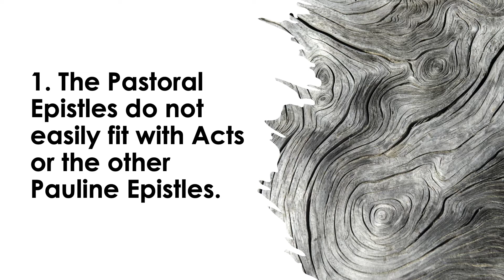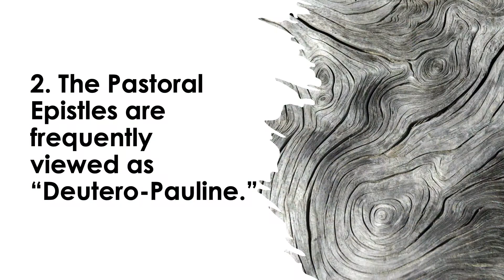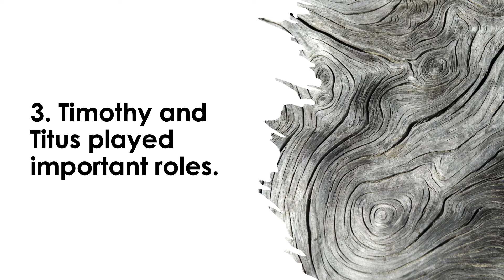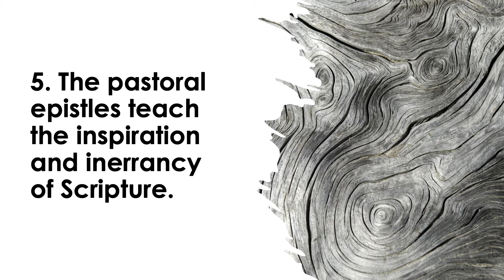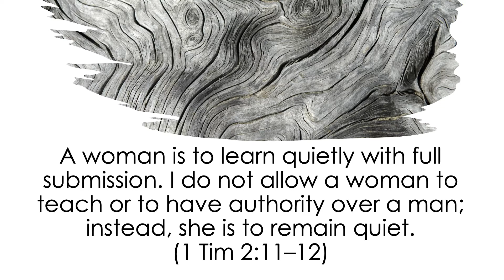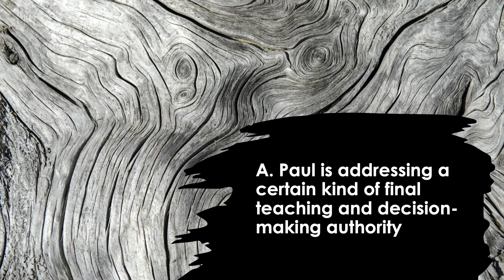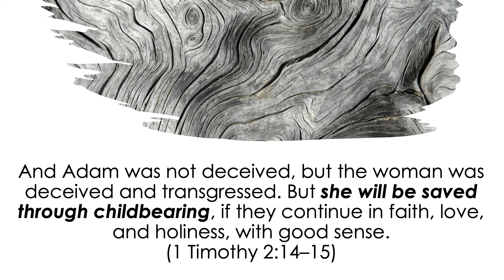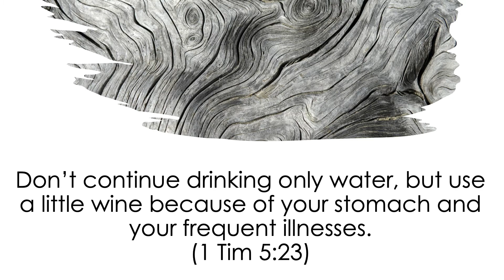Introduction to the Pastoral Epistles: 1–2 Timothy and Titus | Fast Facts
Learn more about Paul’s Pastoral Epistles to Timothy and Titus with 10 Fast Facts by Phil Thompson:

0:00 The Pastoral Epistles don't fit with Acts
2:25 They are frequently viewed as “Deutero-Pauline”
5:25 The roles of Timothy and Titus
6:11 The qualifications for pastors
6:38 The inspiration and inerrancy of Scripture
7:52 Does Paul have a positive or negative view of the Law?
8:23 Does Paul speak negatively about women?
12:44 What does it mean to be “saved through childbearing”?
14:27 What is meant by God being “the Savior of all people, and especially those who believe”?
15:23 Does Paul encourage the use of alcohol?

Bibliography:
~ Carson and Moo, “An Introduction to the New Testament”
~ Köstenberger, Kellum, Quarles, “The Cradle, the Cross, and the Crown”
~ Stott and Motyer, “The Story of the New Testament”
~ Elwell and Yarbrough, “Encountering the New Testament”